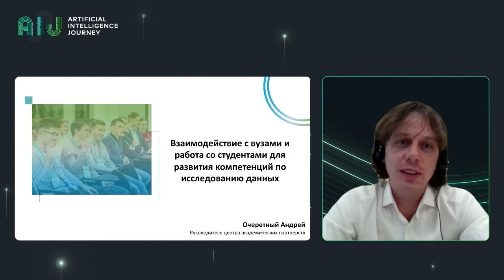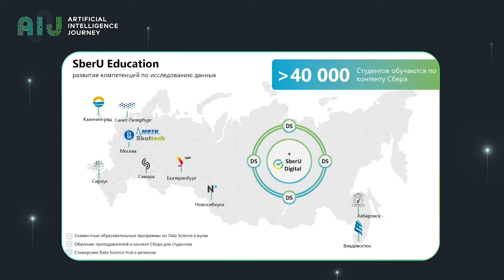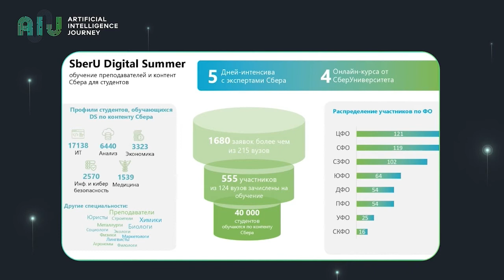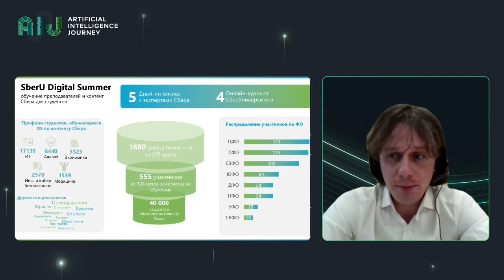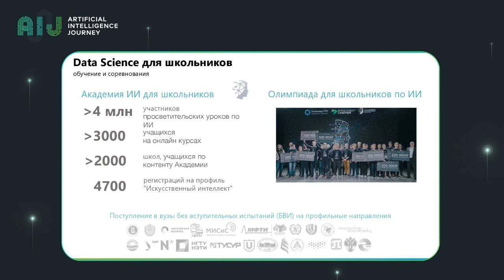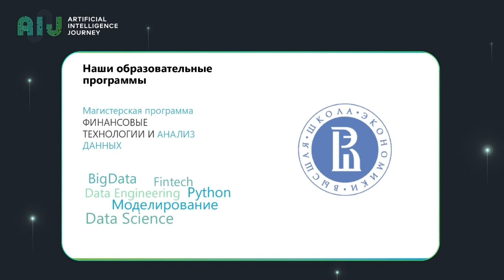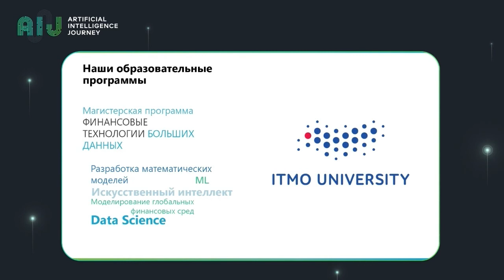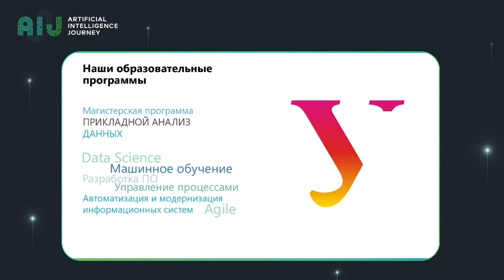20.12.04//Взаимодействие с вузами и работа со студентами для развития. Андрей Очеретный, Сбербанк